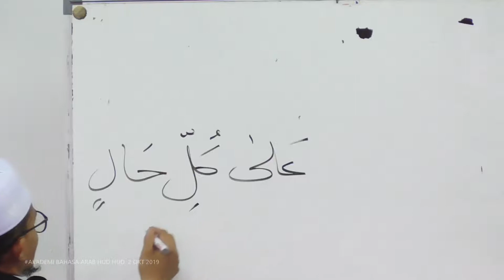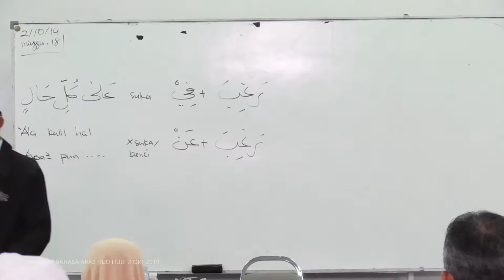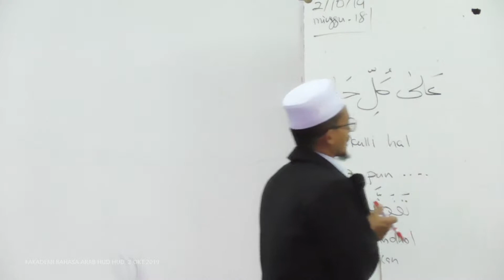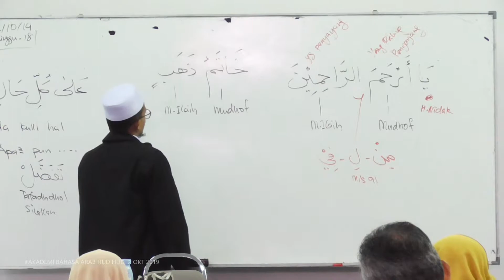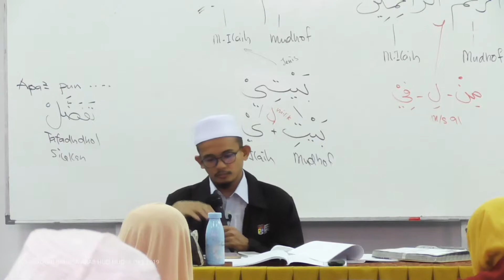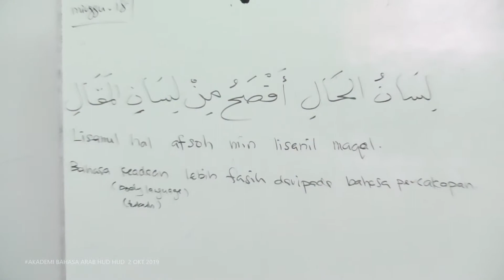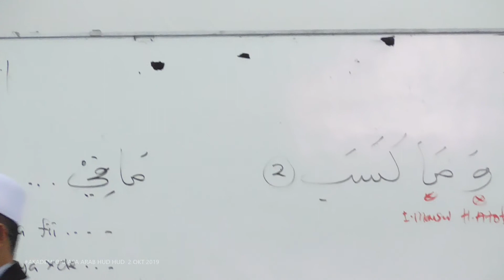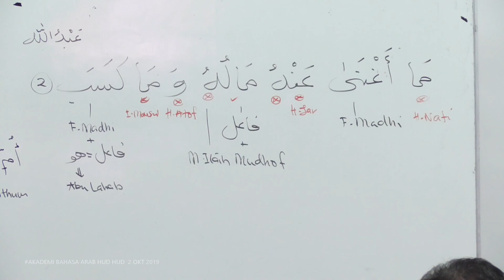18) Lanjutan 1 - Surah Al Masad